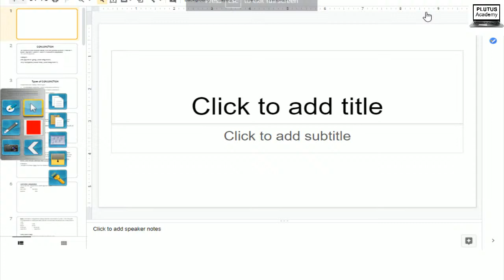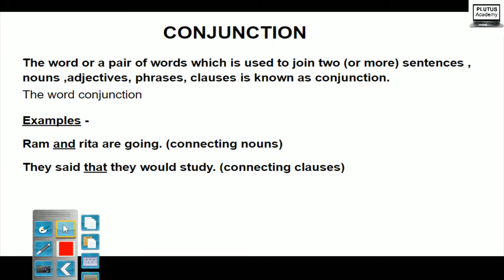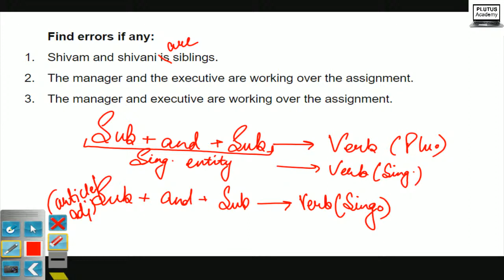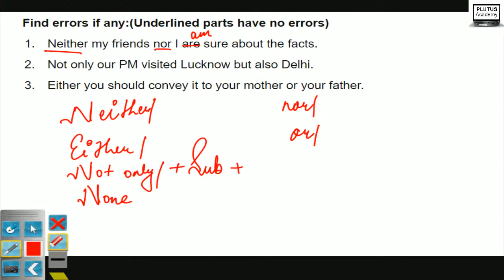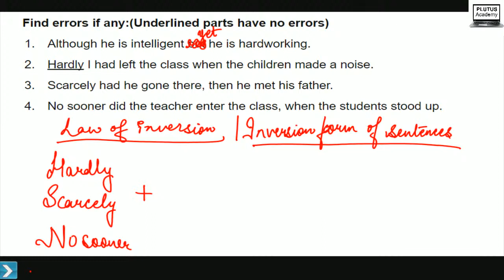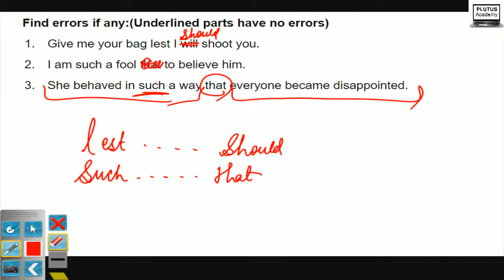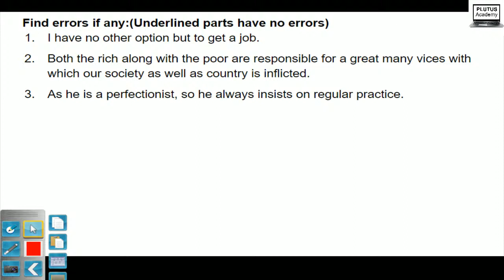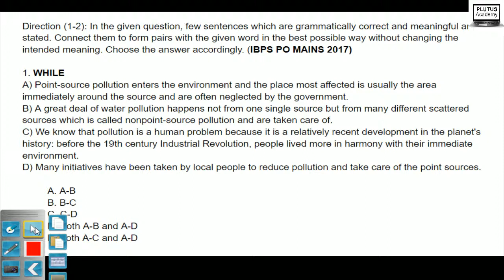English - conjunction Live Class important for SSC CGL & IBPS PO by Anjali Ma'am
Find errors if any:
1. A baggage was missing from the train.
2. An information should be provided to everyone for this scheme.
3. He put jam and cheese on a slice of bread.
4. A piece of information should be provided to everyone for this scheme.
5. Many a girl have requested for this change.
6. It was quite the hot summer day.
7. She is such a irritating woman.
8. A Mrs. Sharma has won the culinary arts competition.
9. Only a Sachin Tendulkar can help you in this match.
10. She is promoted to the rank of a assistant commandant.
11. What kind of a woman she is !
12. A plenty of the money was lost in the lottery.
13. The amount of a money he earns is very meagre.
14. I speak the hindi language.
15. You look beautiful in the white.
16. The Deepawali is the festival of lights.
17. I like to travel in the summers.
ERROR/(e)
2. The people/(a) gathered at/(b) the funeral/(c) to pay respect./(d) NO ERROR/(e)(SSC
CHSL 2015)
3. A honest/(a) person is/(b) upright in speech,/(c) thought and deed./(d) NO
ERROR/(e)(SSC CHSL 2015)
4. Thanks to an insight/(a) and persistence of the local doctor,/(b) hundreds of victims
have/(c) been able to resume normal life./(d) NO ERROR/(e) (SSC MAINS 2015)
5. Do you think/(a) you could lend me/(b) good pair of gloves/(c) to wear to the
wedding?/(d) NO ERROR/(e)
you can also attend live interactive classes where students can ask questions from teachers and connected through visual eye contact and sound to test live online class call Trishna Jaiswal at 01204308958 and give your email ID. The online class starts from 07:00am to 07:00 pm Monday to Sunday. it can be live taken through Desktop, laptop, mobile TRY.